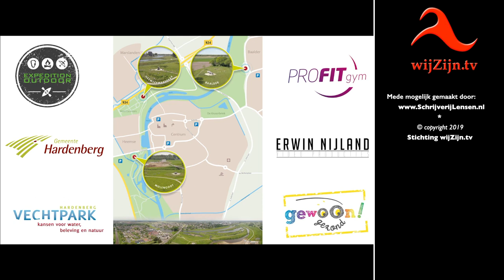Hardenberg: ga jij de uitdaging aan?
Ga jij de uitdaging aan?
Kom op dinsdag 18 juni tussen 18.00 en 21.00 uur naar één van de drie locaties (ter hoogte van de Molengoot, het Heemsermarspark en de wijk Baalder) in het Vechtpark Hardenberg!
Doe mee!